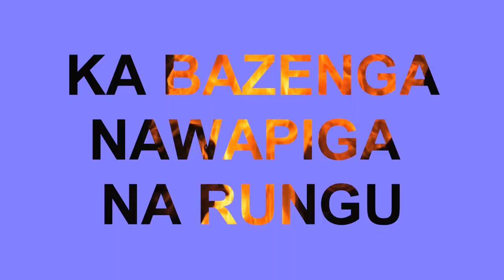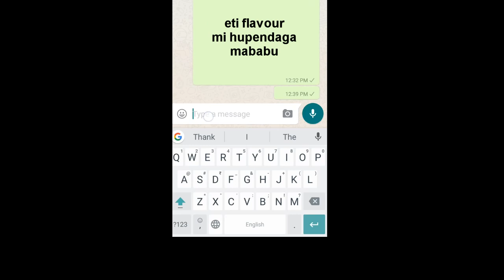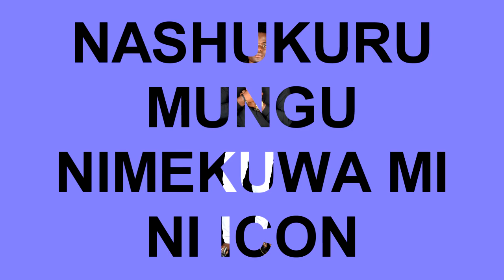Flavour boy__Idondose (Lyrics video)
Song Written and performed by Flavour boy
produced by drannoh ,Lyrics by Drannoh
Facebook Flavour boy Musiq the King
Instagram Flavour boy Ke Big up to the following,